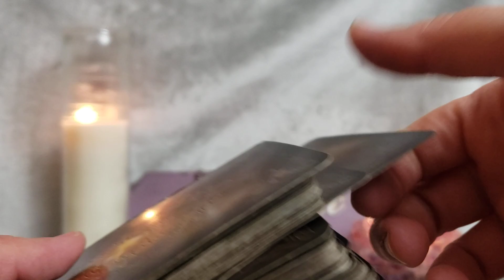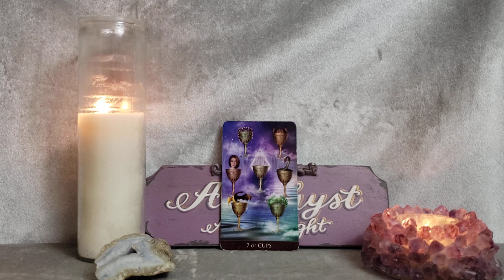There Are Many Paths Available - Card of the Day - April 2, 2022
Deck Used